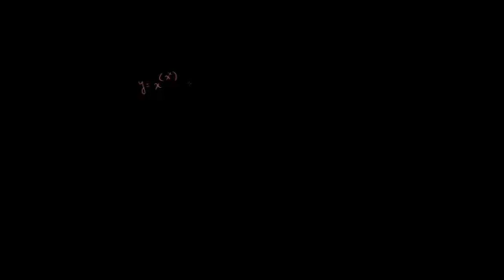x^(x^X) التفاضل: مشتقة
Calculus: Derivative of x^(x^x)
يتناول هذا الفيديو حل مسألة تحتوي على مشتقة
 x^(x^X)
شكر خاص لمؤسسة شركاء في التنمية المستدامة -- فلسطين